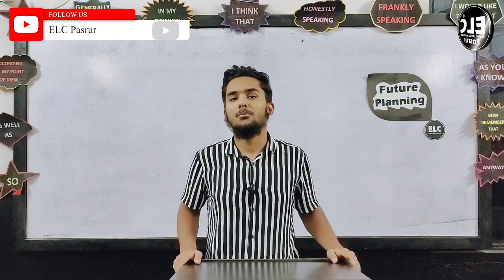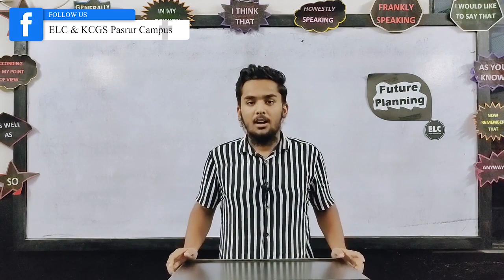what do I want to become in Future ? elc elcian newvideos Abdurrahman 3 5